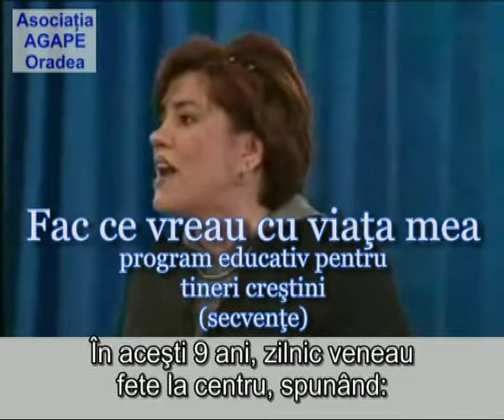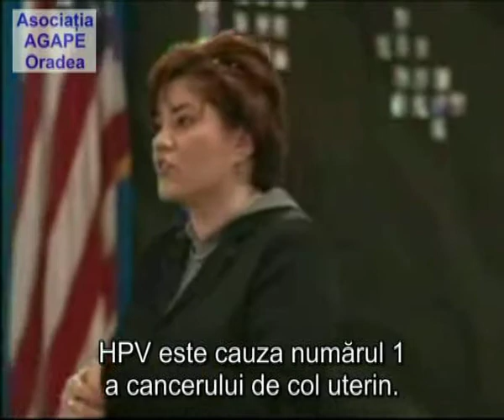Fac ce vreau cu viata mea - Crestin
Asociaţia AGAPE Oradea - Campanie de informare şi dezbatere publică pentru viaţa sexuală a tinerilor (mesaj creştin)